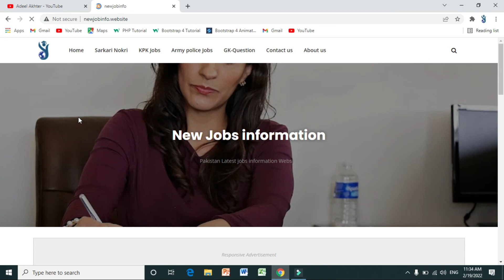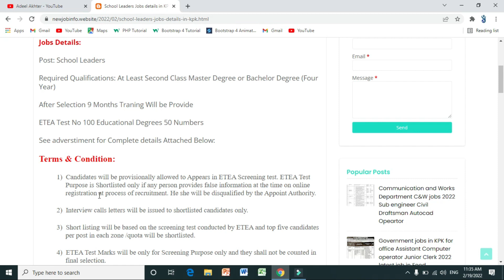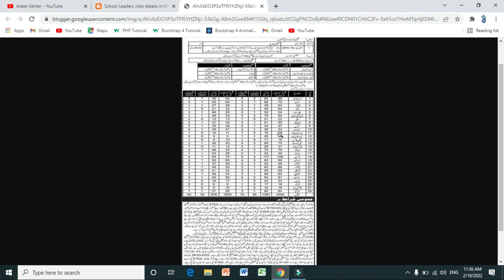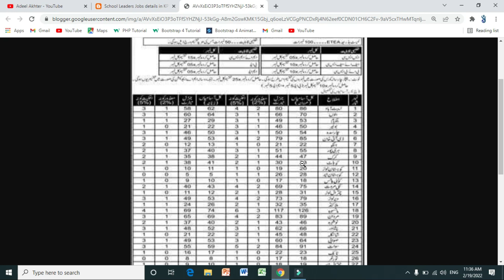How To Apply Online On ETEA Website for School Leader jobs 2022|School Leaders online Apply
In this video I will tell you How To Apply Online On ETEA Website for School Leader jobs 2022|School Leaders online Apply
School leaders online registration is start on etea website how to apply etea website i will tell you .School leaders jobs is on contract base jobs for three years.